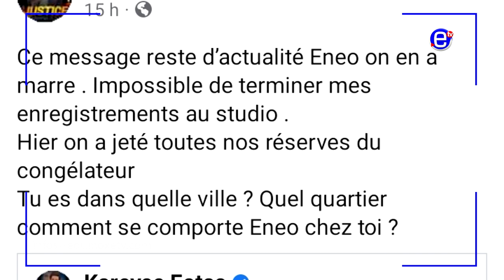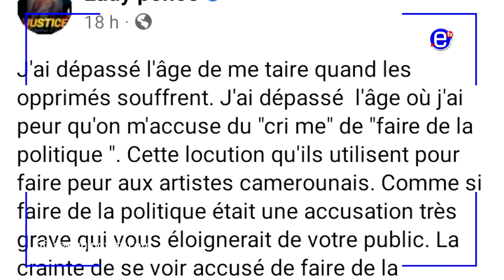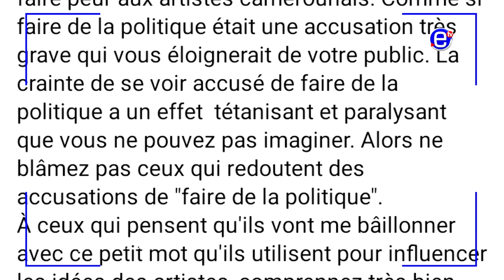RÉACTION DES ARTISTES SUR LA VIE CHÈRE - ÉQUINOXE TV